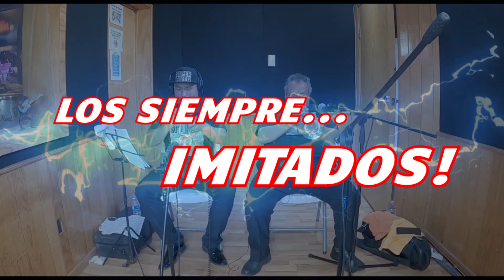SUPER AUTO CONTRATACIONES DIRECTAS AL 951 363 52 49.